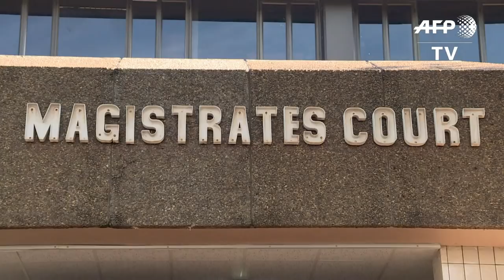South Africa "coffin case": the 2 White farmers to be sentenced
Theo Jackson and Willem Oosthuizen are set to be sentenced today in the Middelburg Magistrate's Court, South Africa, for the so called coffin assault case. They were found guilty of attempted murder, kidnapping, intimidation and two counts of assault after they forced Victor Mlotshwa into a coffin and a video of the event went viral. IMAGES